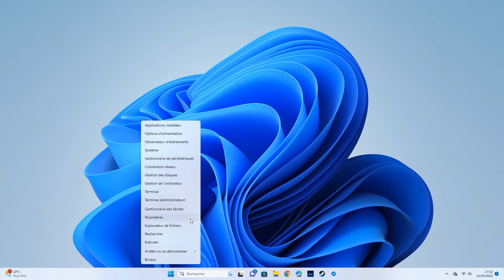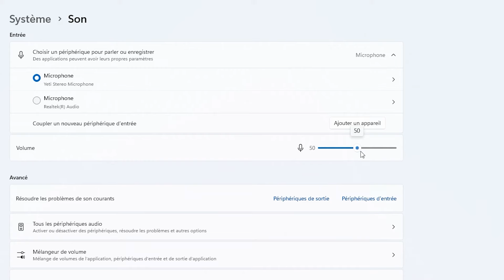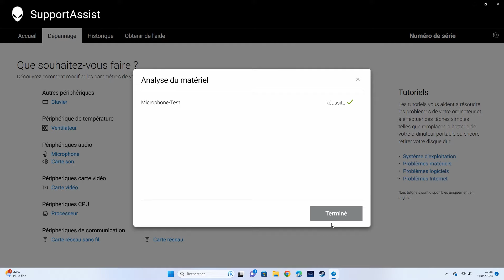Windows 11 Le microphone n' enregistre pas sur mon ordinateur ou le micro ne fonctionne pas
💻 TUTO DE DIAGNOSTIC
Que vous possédiez un microphone externe Dell , Hyperx , Rode , Sennheiser ou d’ une autre marque pour un streaming sur Twittch , ou que vous utilisiez le micro intégré à votre casque gamer Alienware pour une session Discord , suivez ces étapes simples pour comprendre et résoudre les problèmes les plus courants

00:00 Introduction
00:14 Vérifier la connectique de l' équipement
01:06 Vérifier les paramètres de confidentialité et sécurité
01:40 Vérifier les paramètres du périphérique d' entrée audio
02:20 Optimiser le système et mettre à jour les pilotes
02:53 Effectuer un test matériel avec DELL SupportAssist version 3 .x

🌎 LIEN UTILE POUR ALLER PLUS LOIN DANS LA RESOLUTION
Résoudre les problèmes de son ou d’enregistrement audio rencontrés avec des casques ou des microphones

Vous pouvez nous contacter :
sur Twitter @DellVousAide pour votre produit DELL pour les particuliers
sur Twitter @DellVousAidePro pour votre produit DELL pour les professionnels
sur Twitter @AlienwareFR pour votre produit Alienware

Vos vidéos de formation et d' utilisation par Dell Technologies France
Cours / didacticiel / formation / tutoriel informatique en français du support technique francophone de DELL Technologies